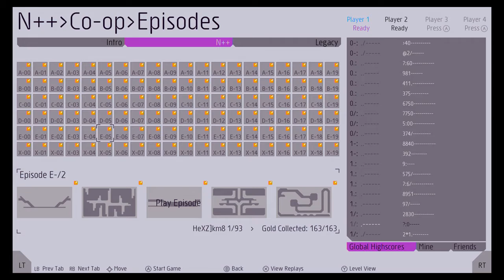four fourths G++ (solo coop)